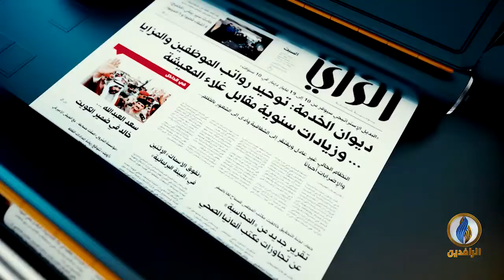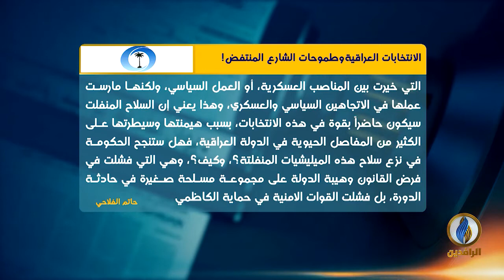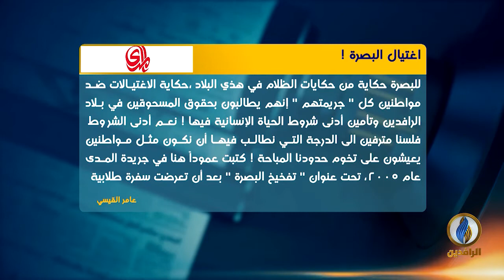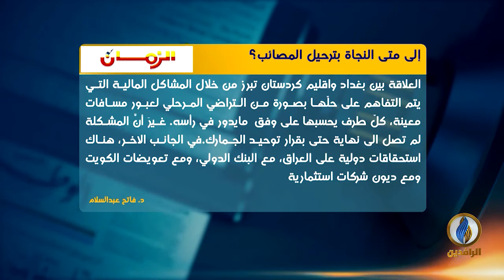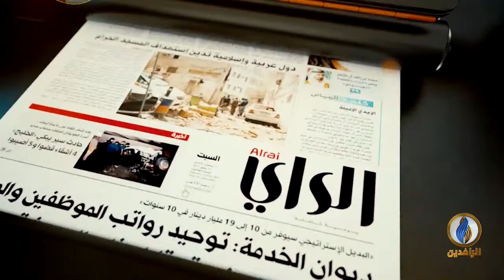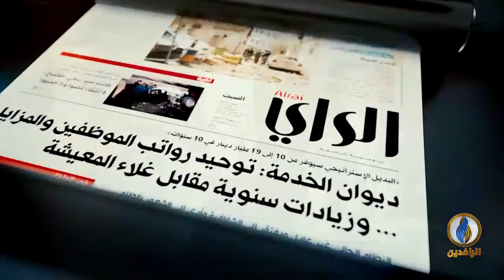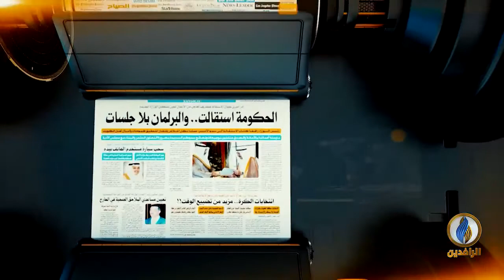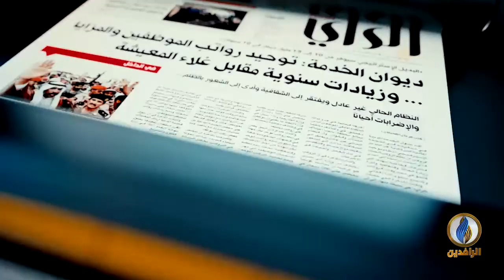صدى_الأقلام | 18 - 8 - 2020